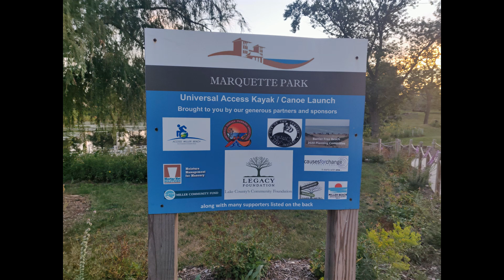Gary, Indiana - Marquette Park Pavilion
Gary, Indiana - Marquette Park Pavilion Pictures